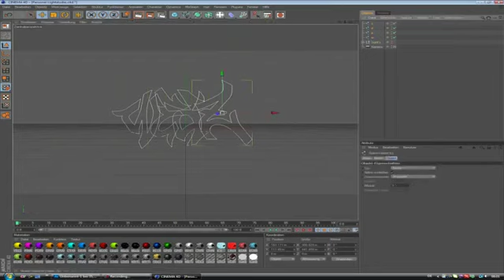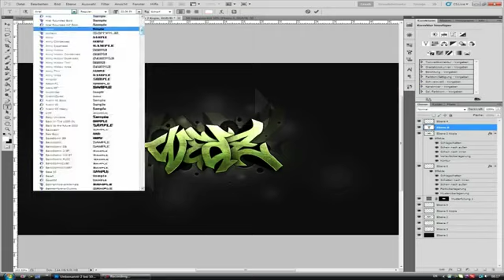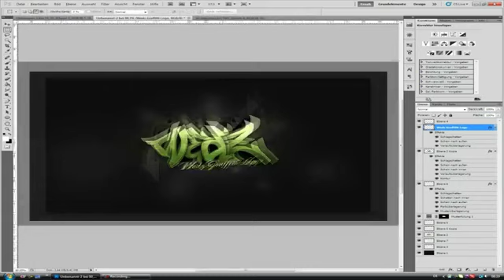SAOFTD #16 | Wedz Graffiti Logo Creation | ImErahh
_____________________________READ__________________________________

Hey guys another amazing speedart make sure you get over and appreciate the artist!
:D